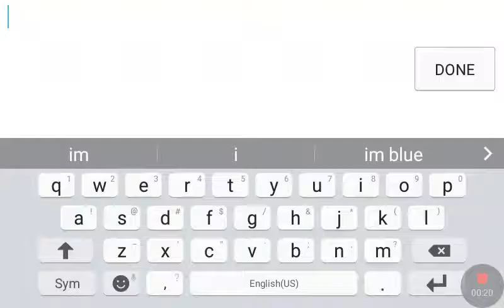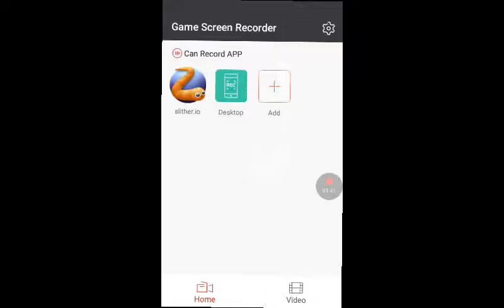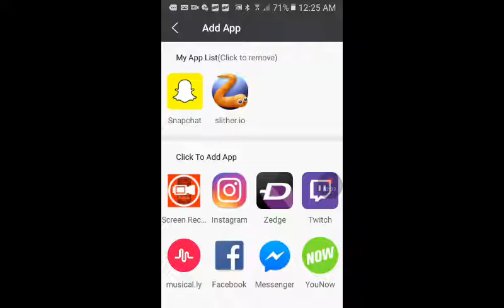Another test run